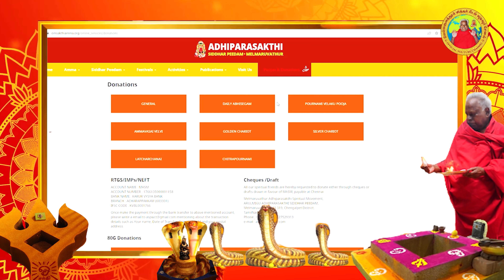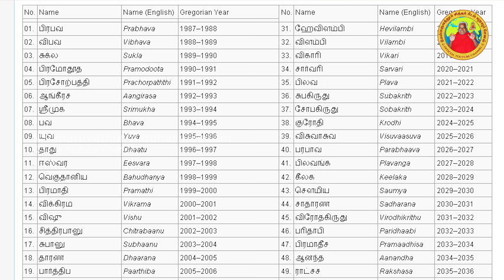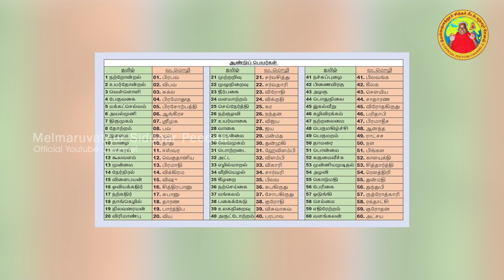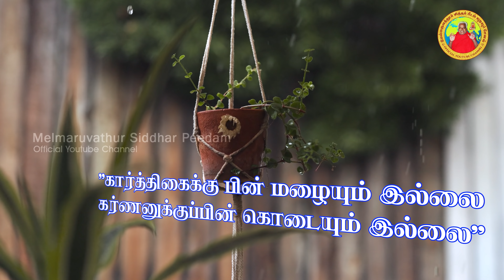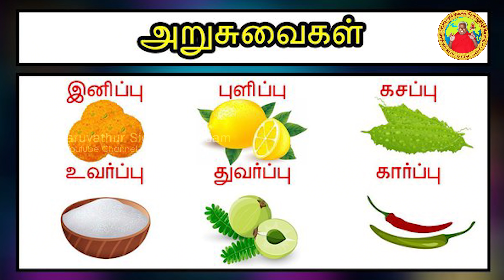13-04-2022 | தினம் ஒரு அருள்வாக்கு | தமிழ் புத்தாண்டு சிறப்பு